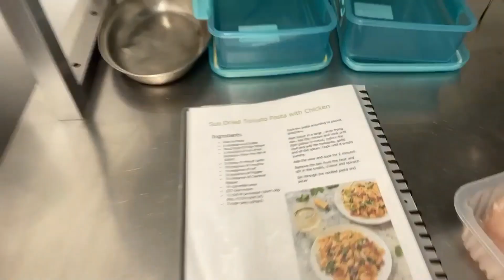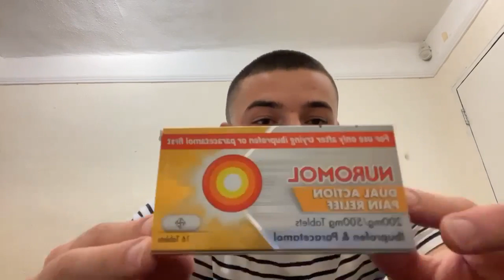Aussie living in ENGLAND week 12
Week 12 of living abroad and I try and push through the man flu (but it eventually gets me). Before it takes me out though I manage to cook and do my weekly adulting tasks before my roommate gets me some unreal painkillers. Enjoy a hectic week!

0:00 Monday
1:19 Tuesday
2:29 Wednesday
4:10 Thursday
4:47 Friday
6:05 Saturday
6:26 Sunday